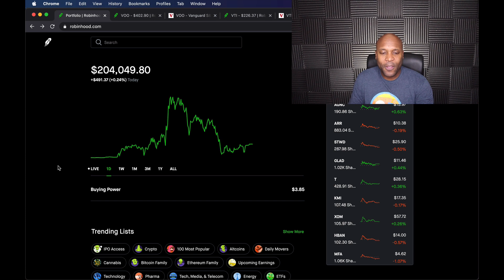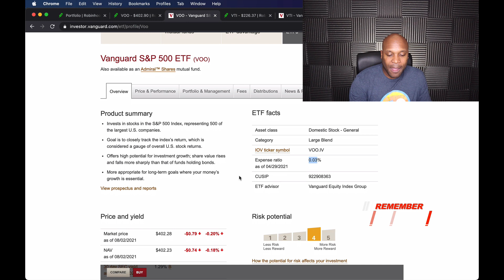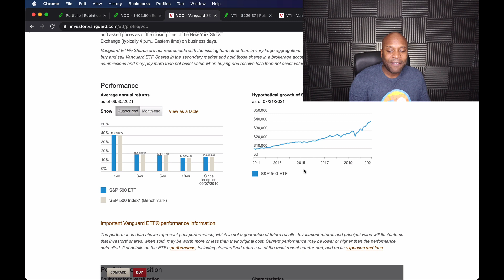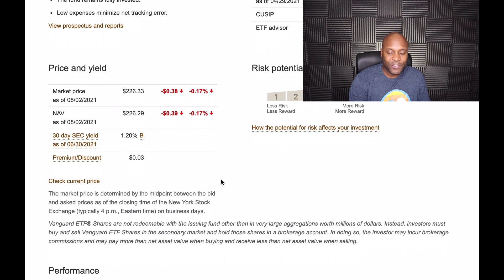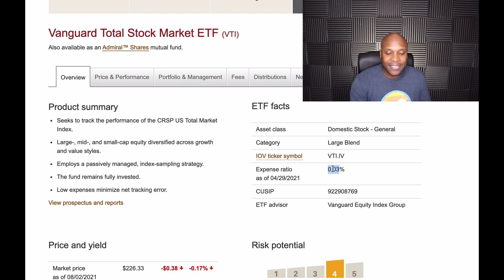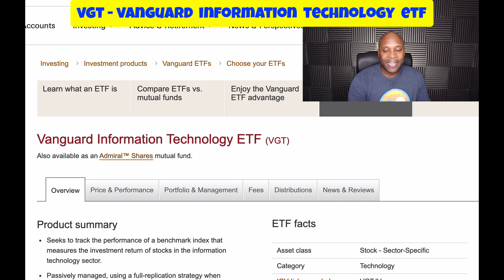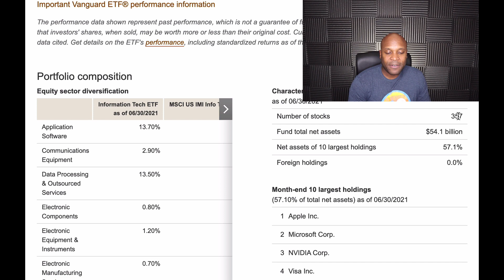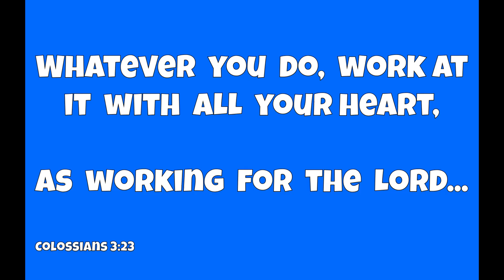Where to Invest Your First $500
Where to Invest Your First $500! Investing in the stock market can be tricky. Most people don't know where to start. That's why in this video I talk about where to invest your first $500. Below you will find 3 links to the different ETFs I talked about in this video.

Dividend investing is a great way to invest in the stock market. As a matter of fact dividend stocks may be a safe way for beginners to invest in the stock market.

➜➜➜ i am not a "GURU" i'm just a regular guy who is trying to learn from his mistakes...

My portfolio is an interesting mix of stocks with a slight focus on dividend investing and dividend paying stocks. I will also be doing some serious investing in index funds or the ETF version depending on what is more suitable for me.

In October 2020 I found myself down negative $63,000 because I was trying and failing miserably at day/swing trading. When I decided to give up on day trading I and shift my focus to dividend investing I started having a more productive experience in the stock market.

Considering a TESLA? Get 1,000 miles of FREE Supercharging with the purchase of a new Tesla.